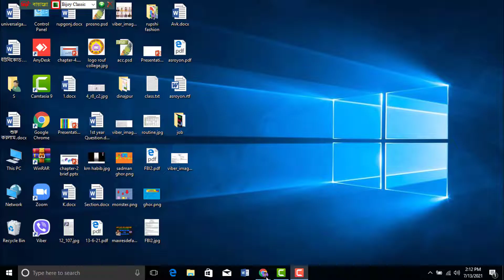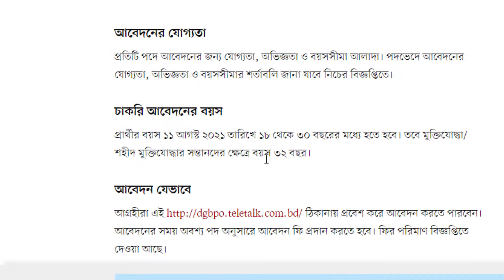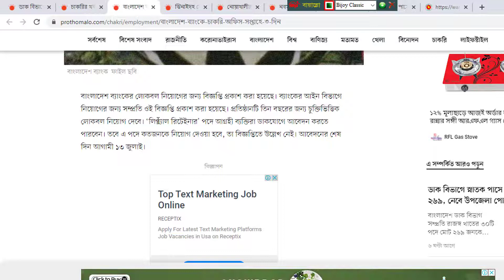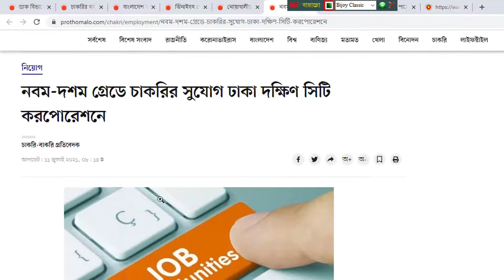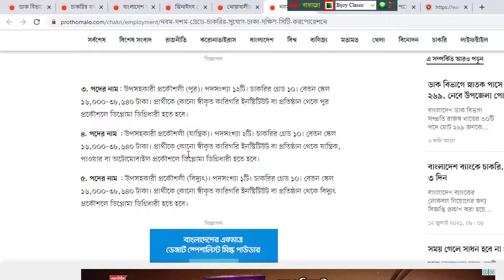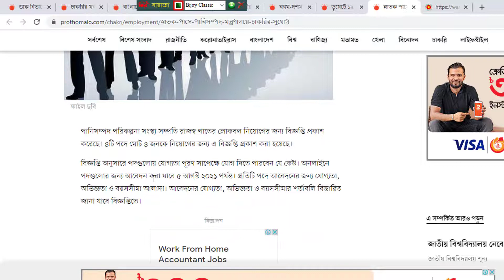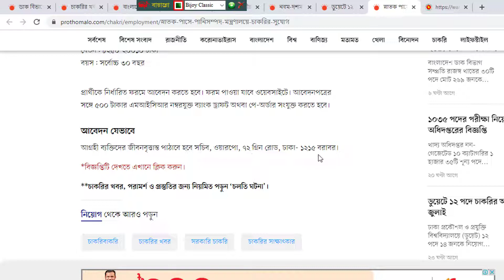job circular 2021 | চাকরির খবর জুলাই ২০২১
ডাক বিভাগে স্নাতক পাসে চাকরি, পদ ২৬৯, নেবে উপজেলা পোস্টমাস্টারও
পদের নাম ও পদসংখ্যা:
 ১. জুনিয়র অ্যাকাউন্ট্যান্ট—০৮
 ২. ইন্সপেক্টর অব পোস্ট অফিসেস—৯১
 ৩.স্টিপার কাম রিটাচার—০১
 ৪. সহকারি (ডাক অধিদপ্তর)—০৪
 ৫. সাঁটলিপিকার কাম কম্পিউটার অপারেটর—০৬
 ৬. উপজেলা পোস্টমাস্টার—৯৬
 ৭. কম্পিউটার অপারেটর—০১
 ৮. মনোটাইপ কি–বোর্ড অপারেটর—০১
 ৯. উচ্চমান সহকারী—০৩
 ১০. সাঁট মুদ্রাক্ষরিক কাম কম্পিউটার অপারেটর—০৮
১১. ক্যাশিয়ার—০১
১২. মেশিনম্যান—০১
১৩. অ্যাকাউন্টস অ্যাসিস্ট্যান্ট—০৪
১৪. ড্রাফটসম্যান—০১
১৫. ড্রাইভার (ভারী)—০২
১৬. ড্রাইভার (হালকা)—০২
১৭. অফিস সহকারী কাম কম্পিউটার মুদ্রাক্ষরিক—০৫
১৮. মেশিনিস্ট—০১
১৯. ডাটা এন্ট্রি অপারেটর—০৪
২০. পোস্টাল অপারেটর—০১
২১. গ্রেনিং মেশিনম্যান—০১
২২. সহকারি মেশিনম্যান—০১
২৩. বাউন্ডার হেল্পার—০১
২৪. ইনকম্যান—০২
২৫. প্যাকার—০২
২৬. পোর্টার—০১
২৭. অফিস সহায়ক—১৬
২৮. নিরাপত্তা প্রহরী—০১
২৯. পরিচ্ছন্নতাকর্মী (সুইপার)—০২
৩০. পরিচ্ছন্নতাকর্মী (ক্লিনার)—০১

আবেদন যেভাবে
আগ্রহীরা এই ঠিকানায় প্রবেশ করে আবেদন করতে পারবেন।

আবেদনের সময়
আবেদন শুরু হবে ১৩ জুলাই। চলবে ১১ আগস্ট পর্যন্ত।

বাংলাদেশ ব্যাংকে চাকরি, অফিস সপ্তাহে ৩ দিন
 আবেদনের শেষ দিন আগামী ১৩ জুলাই।
আবেদনের যোগ্যতা ও শর্ত: আইন বিষয়ে দ্বিতীয় বিভাগে স্নাতক/স্নাতকোত্তর পাস। সঙ্গে বার কাউন্সিলের সনদ থাকতে হবে। সুপ্রিম কোর্টে মামলা পরিচালনায় ১৫ বছরের অভিজ্ঞতা থাকতে হবে। বাংলাদেশ ব্যাংকের বিরুদ্ধে কোনো মামলা পরিচালনা করা যাবে না। বার-অ্যাট-ল/আইন বিষয়ে পিএইচডি ডিগ্রিধারীদের অগ্রাধিকার দেওয়া হবে।

ঝিনাইদহ জেলা পরিবার পরিকল্পনা কার্যালয় নেবে ৮২ জন

ঝিনাইদহ জেলা পরিবার পরিকল্পনা কার্যালয়ে লোকবল নিয়োগ করা হবে। সম্প্রতি রাজস্ব খাতের ৩টি পদে মোট ৮২ জনকে নিয়োগের জন্য বিজ্ঞপ্তি প্রকাশ করা হয়েছে।  অনলাইনে পদগুলোর জন্য আবেদন শুরু হয়েছে। আবেদন করা যাবে এ মাসের ২৬ তারিখ পর্যন্ত।
১. পরিবার পরিকল্পনা পরিদর্শক-০৭
২. পরিবার কল্যাণ সহকারী-৬৭
৩. আয়া-০৮
আবেদনের যোগ্যতা
প্রতিটি পদে আবেদনের জন্য আবেদনের যোগ্যতা, অভিজ্ঞতা ও বয়সসীমা আলাদা। পদভেদে আবেদনের যোগ্যতা, অভিজ্ঞতা ও বয়সসীমার শর্তাবলি জানা যাবে বিজ্ঞপ্তিতে।

আবেদনের নিয়ম
আগ্রহী প্রার্থীরা ওয়েবসাইট থেকে আবেদন করতে পারবেন। ২৬ জুলাই পর্যন্ত আবেদন জমা দিতে পারবেন আগ্রহী প্রার্থীরা

নোয়াখালীর বাসিন্দাদের জন্য সরকারি চাকরির সুযোগ
নোয়াখালী জেলা প্রশাসকের কার্যালয়ে লোকবল নিয়োগের জন্য বিজ্ঞপ্তি প্রকাশ করা হয়েছে। রাজস্ব খাতের ৯ পদে মোট ৩০ জনকে নিয়োগের জন্য এ বিজ্ঞপ্তি প্রকাশ করেছে নোয়াখালী জেলা প্রশাসকের কার্যালয়।
১. অফিস সহায়ক-৫
২. নিরাপত্তা প্রহরী-৭
৩. মালি-১
৪. পরিচ্ছন্নতাকর্মী-৮
৫. বেয়ারার (সার্কিট হাউস)-৩
৬. সরকারি বাবুর্চি (সার্কিট হাউস)-১
৭. নিরাপত্তা প্রহরী (সার্কিট হাউস)-৩
৮. মালি (সার্কিট হাউস)-১
৯. পরিচ্ছন্নতাকর্মী (সার্কিট হাউস)-১

চাকরি আবেদনের বয়স
প্রার্থীর বয়স ৩১ জুলাইয়ে ১৮ থেকে ৩০ বছরের মধ্যে হতে হবে। তবে মুক্তিযোদ্ধা/শহীদ মুক্তিযোদ্ধার সন্তানদের ক্ষেত্রে বয়স ৩২ বছর।

আবেদনের নিয়ম
আগ্রহী প্রার্থীরা ওয়েবসাইট থেকে আবেদনপত্র পূরণ করতে পারবেন। আবেদনকারী প্রার্থী ৩১ জুলাই পর্যন্ত জমা দিতে পারবেন আবেদনপত্র।

নবম-দশম গ্রেডে চাকরির সুযোগ ঢাকা দক্ষিণ সিটি করপোরেশনে
আগ্রহী প্রার্থীদের অনলাইনে ফরম পূরণের মাধ্যমে আবেদন করতে হবে। ১৮ জুলাইয়ের মধ্য আবেদন করতে হবে

 ১. পদের নাম: সহকারী প্রকৌশলী (পুর)। পদসংখ্যা ৪টি। চাকরির গ্রেড ৯। বেতন স্কেল ২২০০০-৫৩০৬০ টাকা।

 ২. পদের নাম: সহকারী প্রকৌশলী (যান্ত্রিক)। পদসংখ্যা ২টি। চাকরির গ্রেড ৯। বেতন স্কেল ২২০০০-৫৩০৬০ টাকা।
৩. পদের নাম: উপসহকারী প্রকৌশলী (পুর)। পদসংখ্যা ১২টি। চাকরির গ্রেড ১০। বেতন স্কেল ১৬,০০০-৩৮,৬৪০ টাকা।

৪. পদের নাম : উপসহকারী প্রকৌশলী (যান্ত্রিক)। পদসংখ্যা ২টি। চাকরির গ্রেড ১০। বেতন স্কেল ১৬,০০০-৩৮,৬৪০ টাকা।

৫. পদের নাম : উপসহকারী প্রকৌশলী (বিদ্যুৎ)। পদসংখ্যা ১টি। চাকরির গ্রেড ১০। বেতন স্কেল ১৬,০০০-৩৮,৬৪০ টাকা। প্রার্থীকে কোনো স্বীকৃত কারিগরি ইনস্টিটিউট বা প্রতিষ্ঠান থেকে বিদ্যুৎ প্রকৌশলে ডিপ্লোমা ডিগ্রিধারী হতে হবে।
বয়স: ২০২১ সালের ১ জুন প্রার্থীর বয়সসীমা ১৮ থেকে ৩০ বছর হতে হবে। তবে শারীরিক প্রতিবন্ধী, মুক্তিযোদ্ধা/শহীদ মুক্তিযোদ্ধার সন্তান-পোষ্যদের ক্ষেত্রে বয়স ৩২ বছর পর্যন্ত শিথিলযোগ্য। বয়স প্রমাণের ক্ষেত্রে অ্যাফিডেভিট গ্রহণযোগ্য হবে না।
আবেদনপত্র পূরণের ৭২ ঘণ্টার মধ্যে ১ ও ২ নম্বর পদের জন্য ১০০০ এবং ৩ থেকে ৫ নম্বর পদের জন্য ৭০০ টাকা টেলিটক প্রিপেইড মোবাইল সংযোগের মাধ্যমে জমা দিতে হবে।

ডুয়েটে ১২ পদে চাকরির আবেদন শেষ ১৫ জুলাই
ঢাকা প্রকৌশল ও প্রযুক্তি বিশ্ববিদ্যালয়ে (ডুয়েট) ১২ পদে ১৪ জনকে নিয়োগ দিতে বিজ্ঞপ্তি প্রকাশ করা হয়েছে। আগ্রহীরা ডাকযোগে আবেদন করতে পারবেন।

স্নাতক পাসে পানিসম্পদ মন্ত্রণালয়ে চাকরির সুযোগ
বিজ্ঞপ্তি অনুসারে পদগুলোয় যোগ্যতা পূরণ সাপেক্ষে যোগ দিতে পারবেন যে কেউ। অনলাইনে পদগুলোর জন্য আবেদন করা যাবে ৫ আগস্ট ২০২১ পর্যন্ত।
আগ্রহী ব্যক্তিদের জীবনবৃত্তান্ত পাঠাবে হবে সচিব, ওয়ারপো, ৭২ গ্রিন রোড, ঢাকা- ১২১৫ বরাবর।